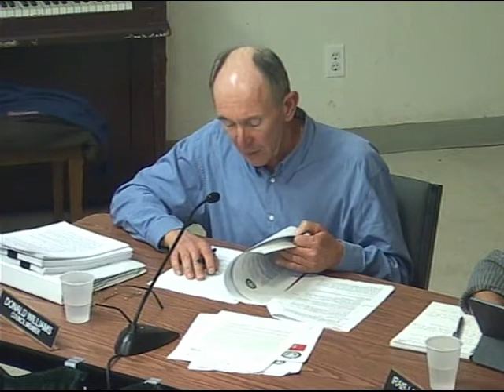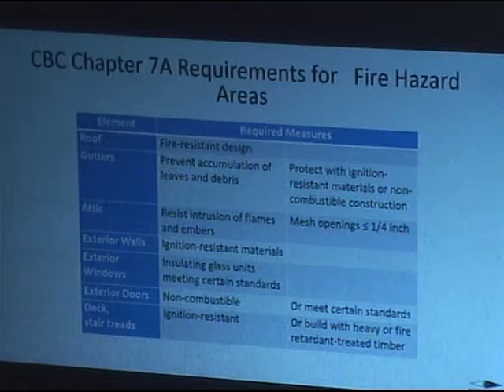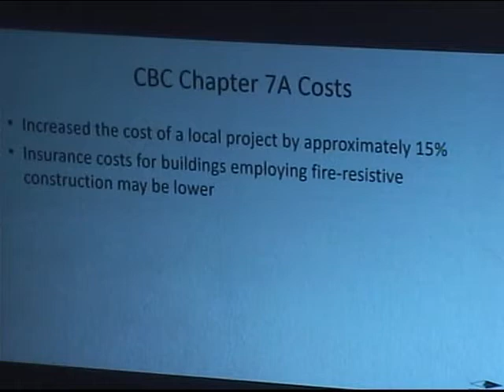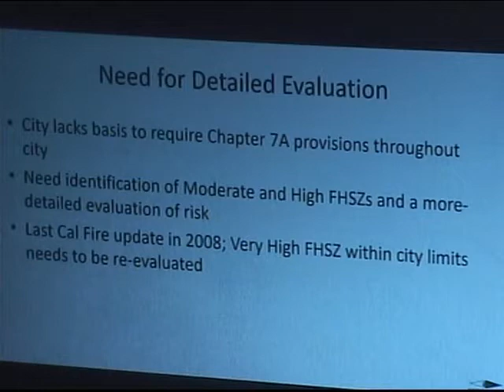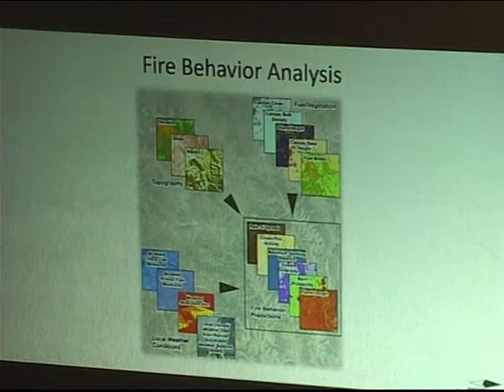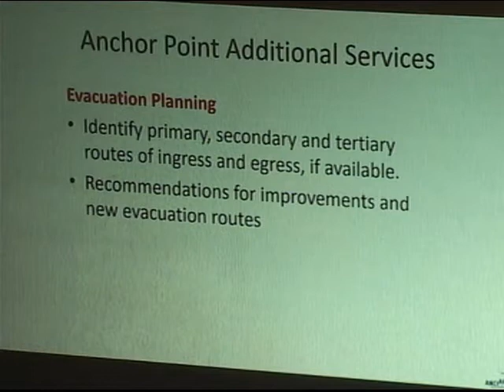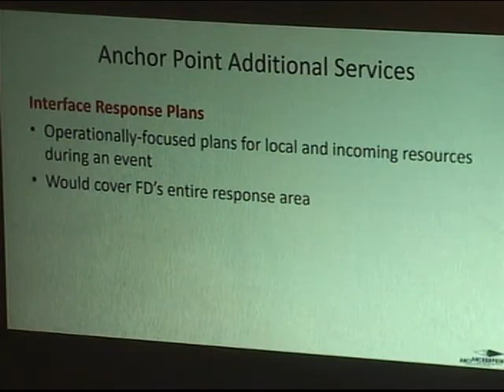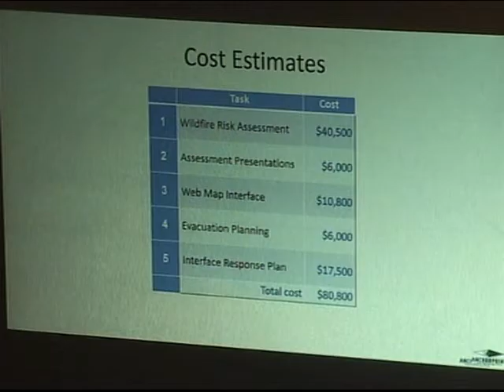Calistoga City Council Meeting 2020-02-18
City of Calistoga City Council Meeting 02.18.20